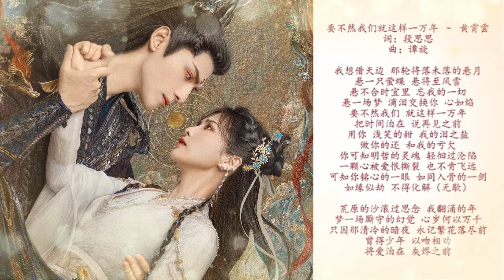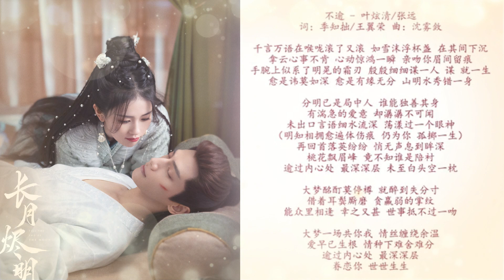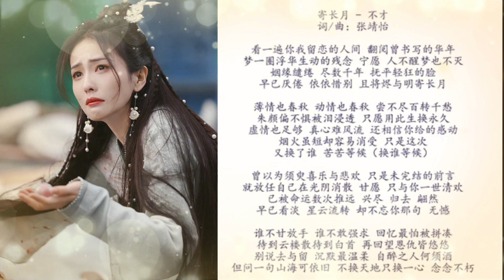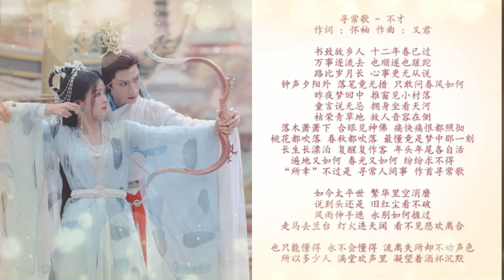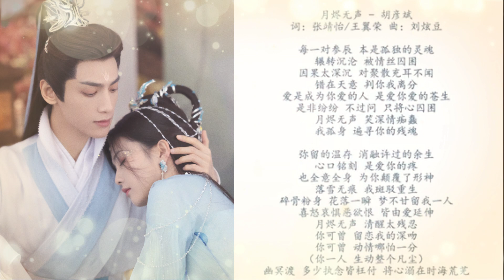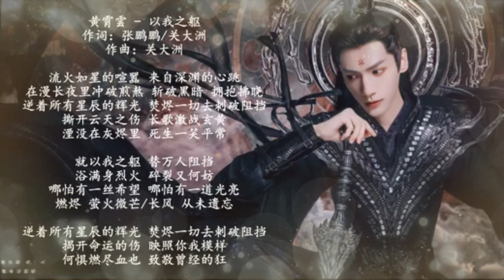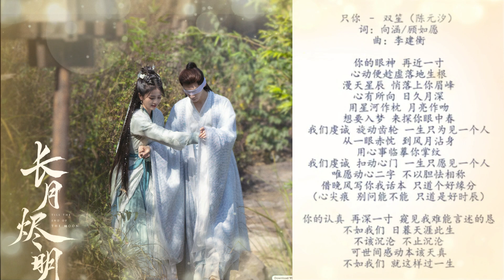[FULL PLAYLIST LYRICS] - Nhạc Phim Trường Nguyệt Tẫn Minh | Till The End Of The Moon 长月烬明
Chúc các bạn luôn vui vẻ và đừng quên ấn Like - Share để ủng hộ mình làm những video tiếp theo nhé!